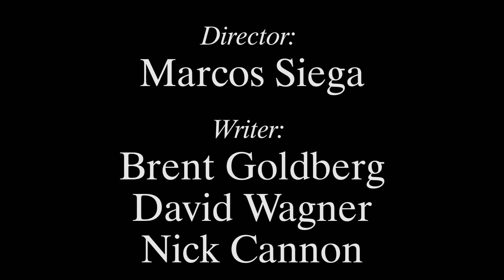Lowriders In Hollywood Underclassman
Lowriders in Hollywood. Hollywood Lowriders in Movies.